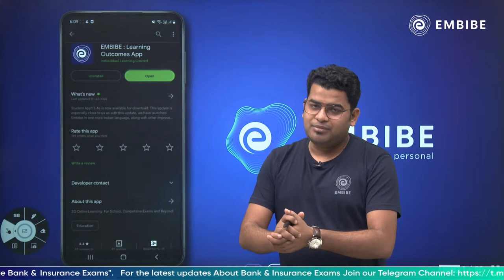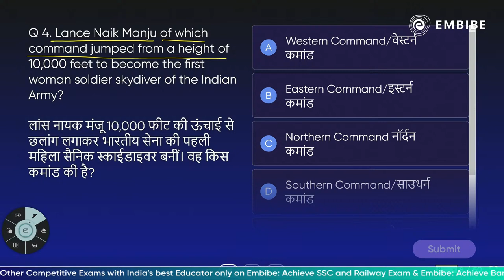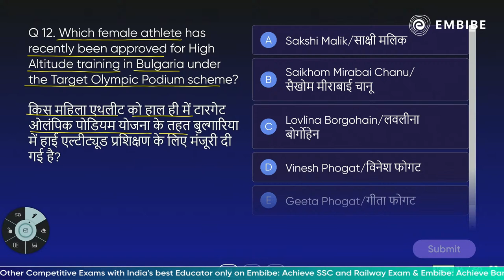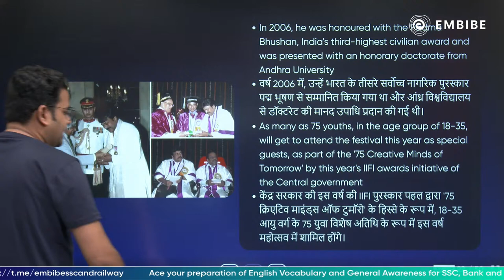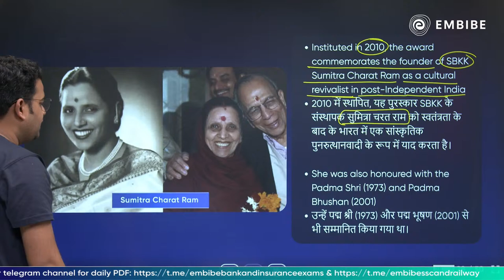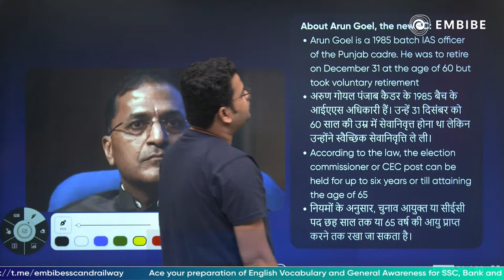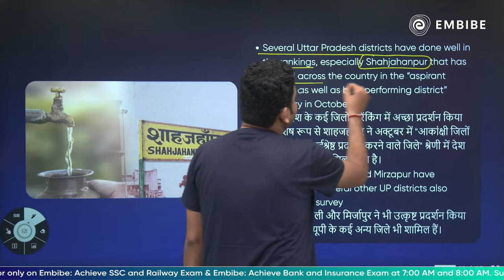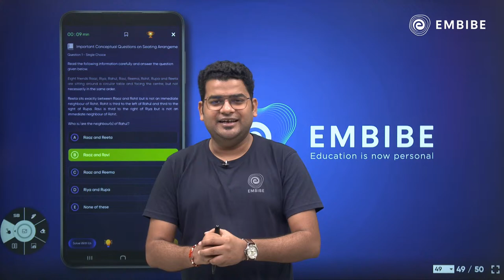23rd November 2022 | Daily Current Affairs | Current Affairs Analysis | Ankit Gupta | Embibe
This is a live class on "Daily Current Affairs" on Bank & Insurance YT Channel. In this session, Ankit Sir will discuss the Current Affairs of 23rd November 2022 for SBI, IBPS, RRB, NABARD, RBI, and other Competitive Exams.

0:00 Introduction to Embibe
2:15 About Embibe App and Telegram Channel
3:13 Motivational Quotes of the day
4:54 Last session homework discussion
6:19 Headlines
7:16 Previous class Current Affairs - 15 MCQs
18:48 Chiranjeevi named the Indian Film Personality of the Year 2022
23:31 Max Verstappen wins F1 Abu Dhabi GP 2022
27:09 Uma Sharma receives 'Sumitra Charat Ram Award'
30:22 Exercise 'Naseem Al Bahr 2022'
33:30 Arun Goel appointed as Election Commissioner
37:51 Writer Khalid Jawed wins 2022 JCB Prize for Literature
40:52 Northeast's 1st Institute of Unani medicine opened in Silchar
42:07 Jal Jeevan Mission Rankings 2022
45:54 Flipkart Axis Bank Super Elite' credit card
48:00 Important Days of November 2022
48:28 Home Work
49:04 Embibe and Its Effects